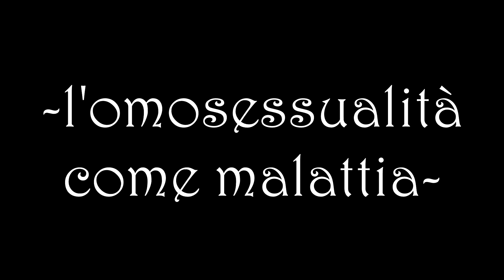ESSERE GAY nell' EPOCA VITTORIANA - PAZZA EPOCA VITTORIANA